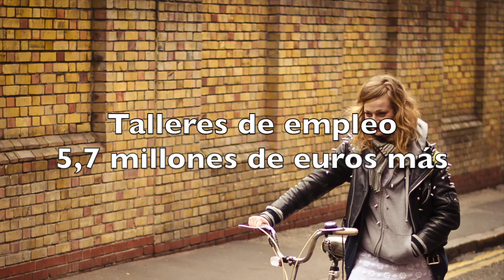LosQueremosDeVuelta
5RetosParaAragón. Los jóvenes aragoneses se ven obligados a emigrar fuera de Aragón y de España para ganarse la vida. LosQueremosDeVuelta es un plan de empleo joven que Podemos Aragón propone incluir en los presupuestos de 2017 para que puedan elegir si quieren irse o no. Proponemos invertir 14 millones de euros más en los presupuestos para ampliar la inversión en talleres de empleo, contrataciones predoctorales, postdoctorales y ayudas a la contratación.